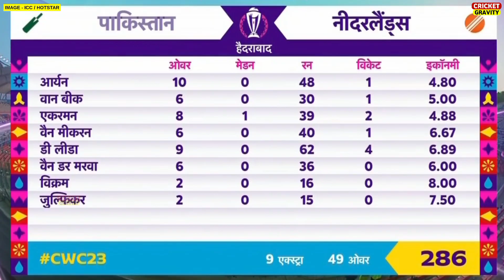PAK vs NED World Cup 2023 Highlights, Pakistan vs Netherlands World Cup Match 2 Highlights 2023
pak vs ned world cup 2023
pak vs ned world cup 2023 highlights
pak vs ned world cup 2023 highlights today
pakistan vs netherlands world cup 2023
pakistan vs netherlands world cup 2023 highlights
pakistan vs netherlands world cup 2023 today
ned vs pak world cup 2023

Image - ICC